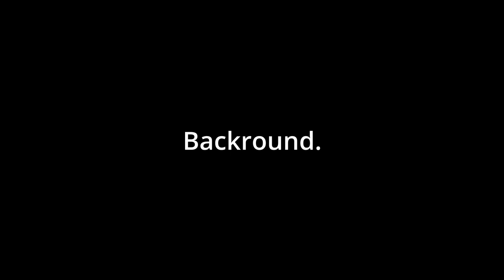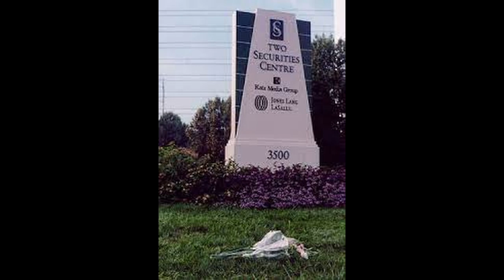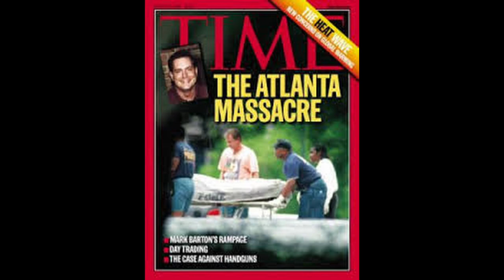Atlanta Terror: The Mark O' Barton Story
The socking story of the Atlanta Day-Trader Massacre.
CNN
Wikipedia
The New York Times 'There Is No Reason for Me to Lie Now.' (7/31/1999)
Greory K. Moffatt 'Blind-sided: Homicide where You Least Expected.'